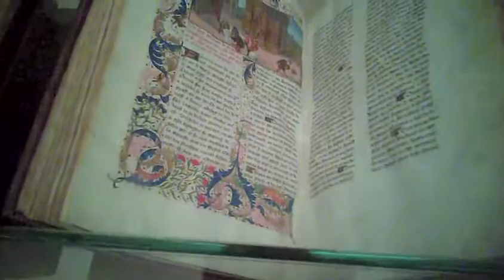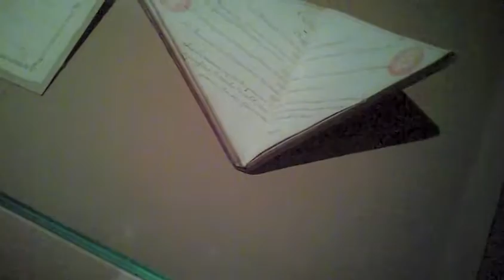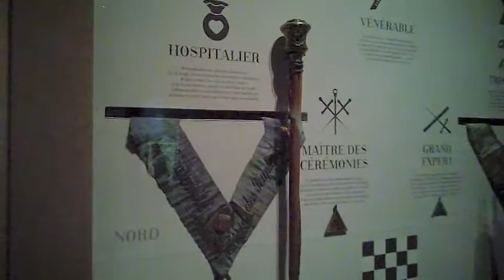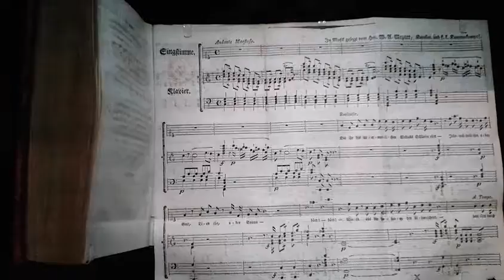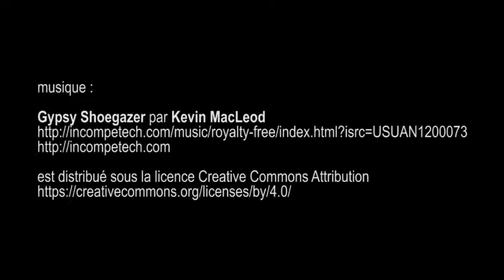la franc-maçonnerie, bibliothèque nationale de France - Paris juillet 2016